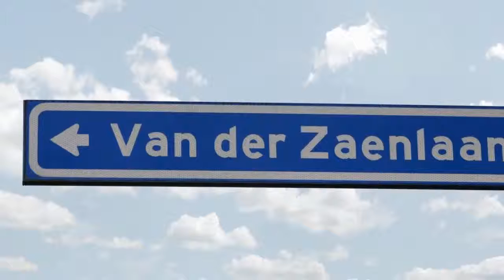Koopwoning: Van der Zaenlaan 36, HILVERSUM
Nabij het bos en de Hoorneboegse Heide, op een geliefde locatie in Hilversum Zuid bieden wij u deze royale en goed onderhouden middenwoning te koop aan. Deze eengezinswoning, welke veel ruimer is dan de buitenzijde doet vermoeden, is aan de voor- en achterzijde vrij gelegen.

Voorzieningen zoals winkels, scholen (ook een internationale), het openbaar vervoer, een golfclub, andere sportaccommodaties, watersportcentrum Loosdrecht en uitvalswegen naar Amsterdam, Amersfoort en Utrecht zijn op een steenworp afstand van de woning gelegen.

Indeling:
Begane grond: Entree, hal met garderobe, moderne toilet ruimte voorzien van fonteintje en zwevend toilet, meter-/bergkast en deur naar de woonkamer. Royale woonkamer met open keuken voorzien van diverse inbouwapparatuur, trap naar de eerste verdieping, houtkachel, convectorput en schuifpui naar de fraai aangelegde en zonnige achtertuin. De woonkamer is voorzien van een plavuizenvloer met vloerverwarming.

Eerste verdieping: Ruime overloop te bereiken middels een schuifdeur met vaste trap naar de tweede verdieping en een moderne toiletruimte voorzien van fonteintje en een zwevend toilet. Royale ouderslaapkamer aan de voorzijde van de woning gelegen met twee dakramen en een kastenwand, een tweede en derde slaapkamer aan de achterzijde van de woning gelegen met beide een dakraam. Moderne badkamer met ligbad, een dubbel wastafelmeubel, vloerverwarming en een designradiator. De gehele verdieping is voorzien van een laminaatvloer.

Tweede verdieping: Overloop met bergkast. Vierde slaapkamer met schuifpui naar het inpandige balkon voorzien van cv-/bergkast. Tweede badkamer met douche, wastafel en opstelling voor de wasmachine en droger.

Bijzonderheden:
- Royale woonkamer met open keuken, houthaard, convectorput en
  schuifpui naar de tuin.
- Totaal vier slaapkamers.
- De woning beschikt over twee badkamers en twee toiletruimtes.
- Vloerverwarming in woonkamer en badkamer op de eerste verdieping.
- Nefit Smartline HR ketel van zes jaar oud.
- Nibe boiler van drie jaar oud.
- Zonnige en fraai aangelegde achtertuin met kleine houten berging.
- Ruime voortuin met vrijstaande stenen berging voorzien van elektra.
- Woonoppervlakte 141m².
- Inhoud 350m³.
- Perceeloppervlakte 156m².
- Vrije ligging aan de voor- en achterzijde.
- De houtkachel, kastenwand in de voorslaapkamer en de laminaatvloer
  op de   eerste verdieping worden ter overname aangeboden.

Deze verzorgde eengezinswoning is veel ruimer dan de buitenzijde doet vermoeden, maakt u gerust een vrijblijvende bezichtigingsafspraak en ervaar de ruimte zelf.
Overdracht

Status Beschikbaar

Bouw

Soort object Eengezinswoning, tussenwoning

Bouwjaar 1976

Woonoppervlak 141m²

Inhoud 350m³

Indeling

Energie

Verwarming C.v.-ketel

Warm water Elektrische boiler eigendom

C.v.-ketel Gas gestookt Nefit Smartline HR (2008)

Buitenruimte

Ligging Aan rustige weg, in woonwijk en beschutte ligging

Tuin Achtertuin en voortuin

Ligging tuin Gelegen op het noordoosten